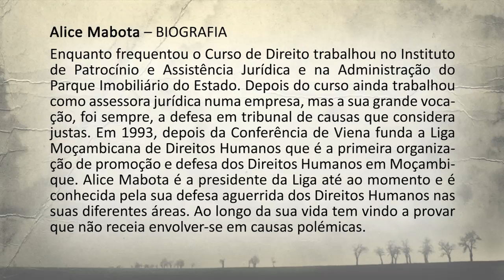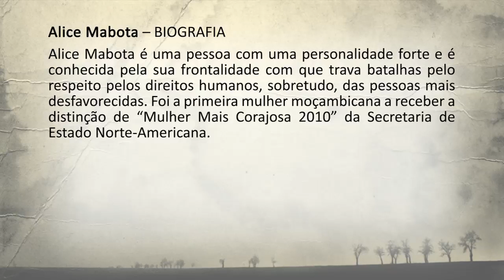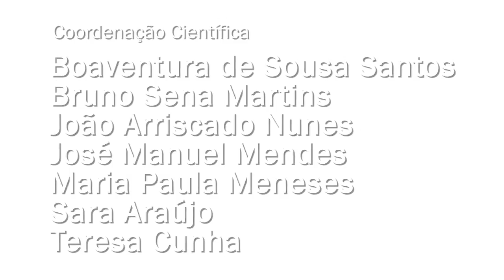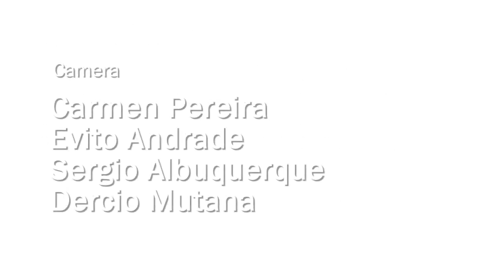Conversation of The World - Alice Mabota e Boaventura de Sousa Santos Parte 2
As “Conversas do Mundo” colocam frente a frente homens ou mulheres de origens diversas que partilham a luta pela dignidade humana e a reflexão sobre um outro mundo possível e necessário. Esta "Conversa do Mundo"entre Alice Mabota e Boaventura de Sousa Santos teve lugar no início de março  2014, em Maputo, Moçambique.